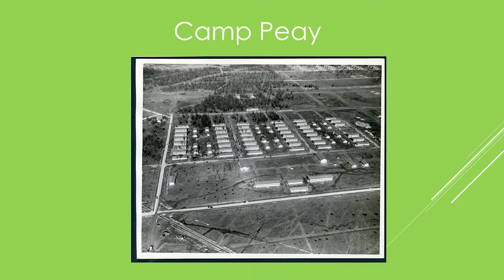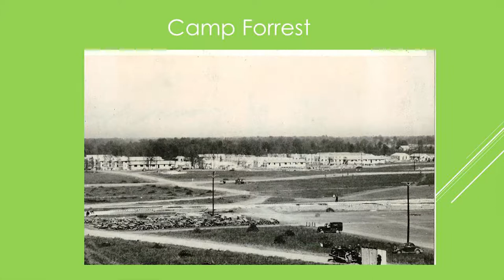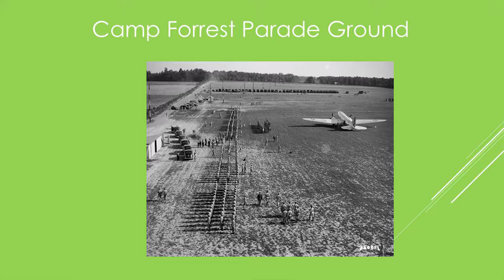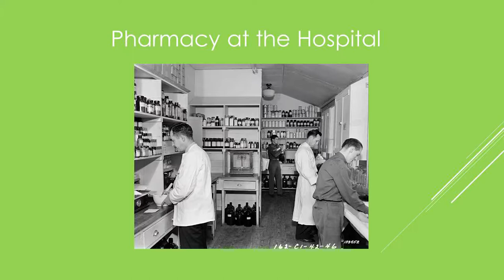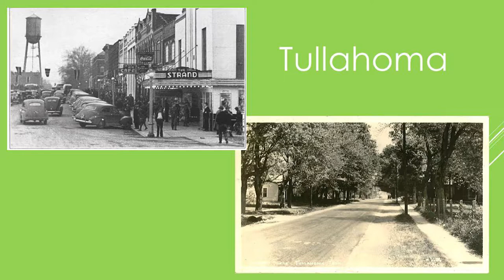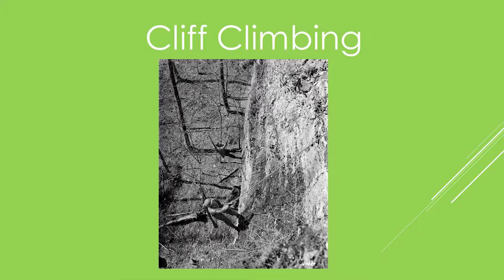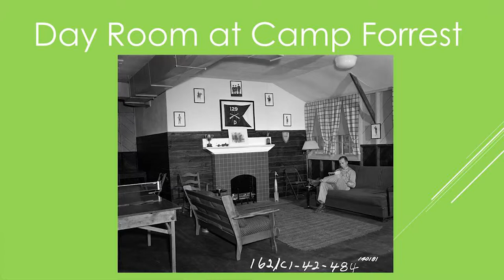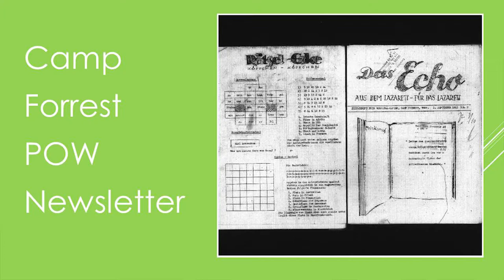First Tuesday At The Archives: Camp Forrest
Author and speaker Elizabeth Taylor on the World War Two era training camp/prisoner of war camp in Tullahoma, Tennessee